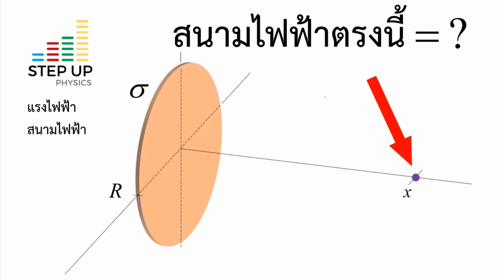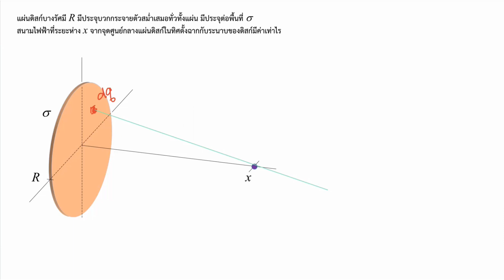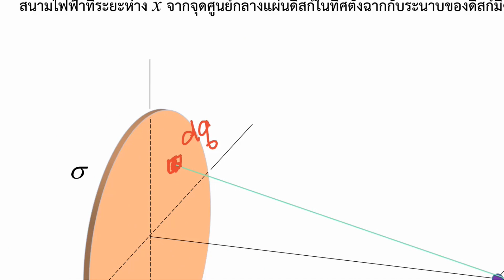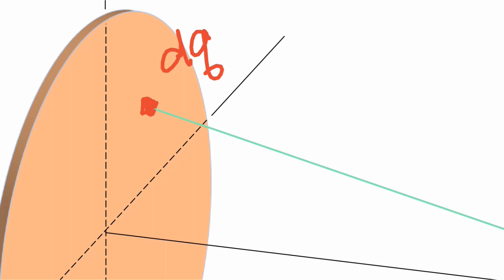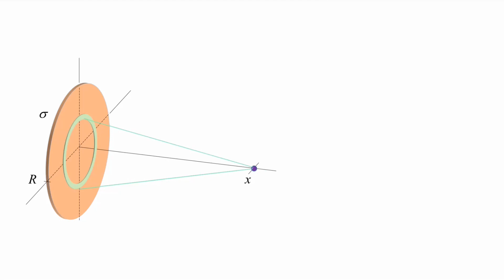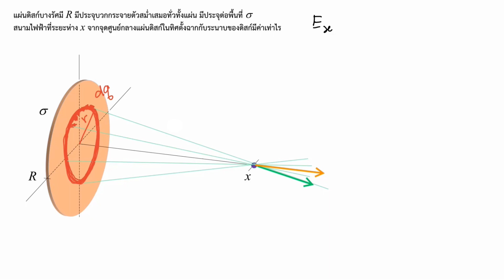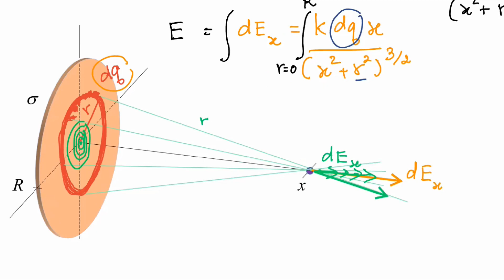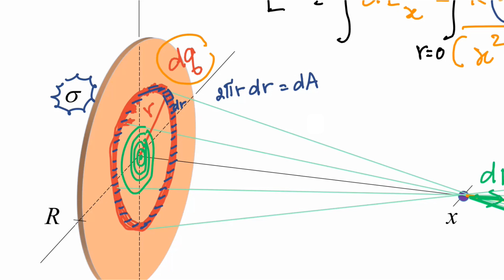Step Up Physics หาสนามไฟฟ้าจากแผ่นดิสก์บาง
แผ่นดิสก์บางรัศมี R มีประจุบวกกระจายตัวสม่ำเสมอทั่วทั้งแผ่น มีประจุต่อพื้นที่คงตัว สนามไฟฟ้าที่ระยะห่าง x จากจุดศูนย์กลางแผ่นดิสก์ในทิศตั้งฉากกับระนาบของดิสก์มีค่าเท่าไร

โหลด pdf โจทย์คำถามได้ที่

แรงไฟฟ้า (electric force)
สนามไฟฟ้า (electric field)